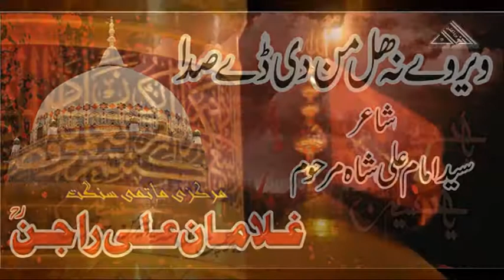7 - VEER VAY NA HALMIN DI DY SADA | MATMI DASTA ALI RAJAN SARKAR R.A | NOHAY 2016-17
7 - VEER VAY NA HALMIN DI DY SADA | MATMI DASTA ALI RAJAN SARKAR R.A | NOHAY 2016-17 |